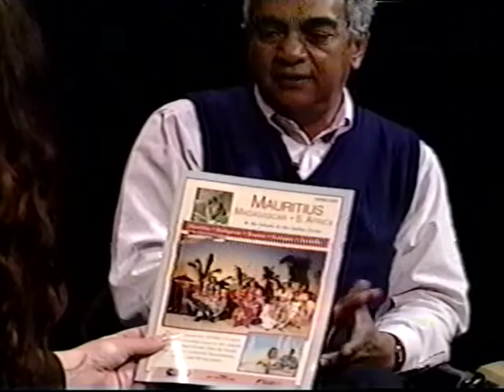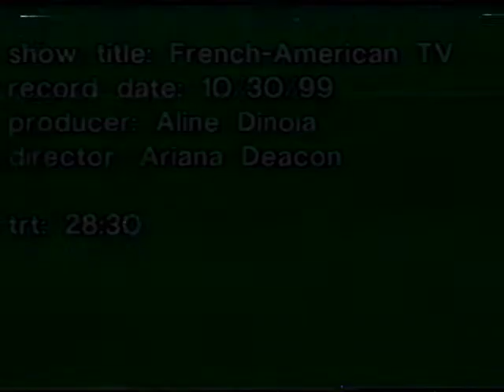Simone Pierce, Ecole Bilingue de Berkeley et Saga, 10 30 99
Simone Pierce, Ecole Bilingue de Berkeley,  et Saga, french american tv,
10 30 99

french american tv archive